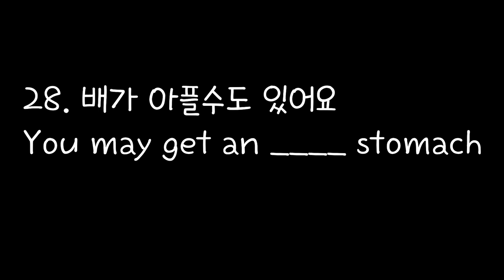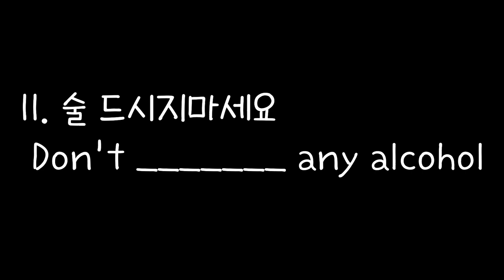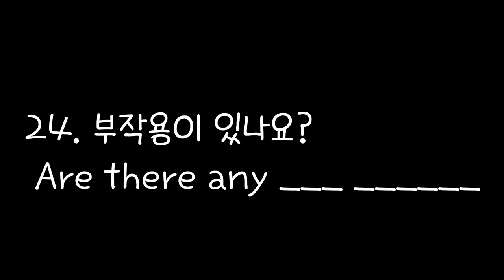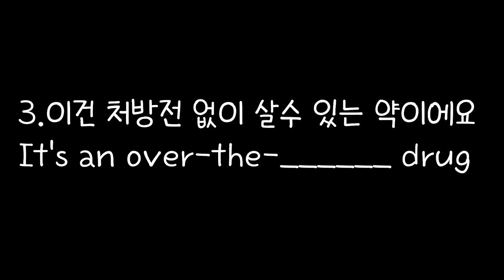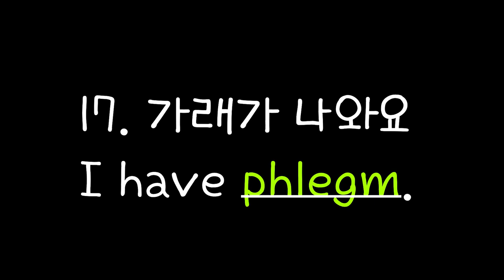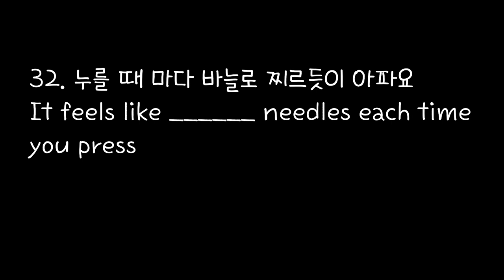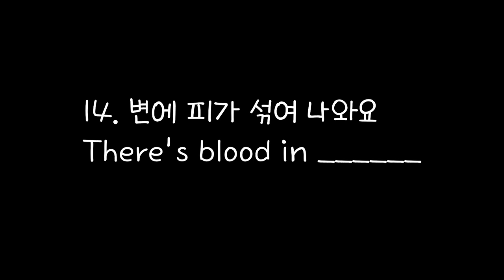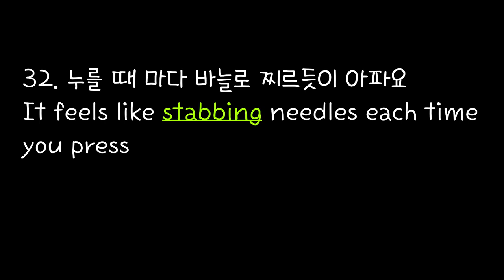[로지스쿨]#27/통으로 외워져 입에서 바로 나오는 33문장/약국영어 3편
[02:23] I have diarrhea 설사를 해요
[03:59]I have phlegm 가래가 나와요
[04:33] You can take it on an empty stomach 빈속에 드셔도 됩니다
[11:88]Don't consume any alcohol 술 드시지 마세요
[13:48]Are you allergic to any food? 알레르기 있는 음식이 있으신가요?

아래 링크에서 33개 문장을 PDF파일로 받으실 수 있어요

실전에서 바로 써먹을 수 있는 표현이 들어 있어요
미국 약국에서 매일 매일 들을 수 있는 33개의 문장들입니다
반복해서 들으시면 표현이 통으로 외워져서 바로 입에서 나올거예요

We gathered 40 practical expressions that are used in a pharmacy.
Next video will be followed in a few days.